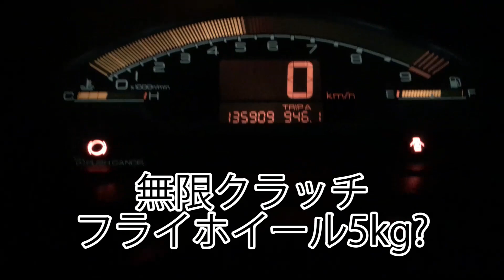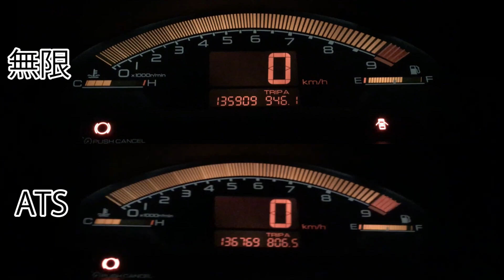‹S2000›クラッチ空吹かし比較 無限vsATS ‹MUGEN sport clutch& ATS carbon clutch›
この無限製クラッチキットは別売りのメタルディスクと圧着力アップカバーが着いてたんで半クラはほぼなくて踏力は重かったです
ATSは強化クラッチと思えないほど半クラの領域が長いし踏力が軽いのでATSのほうが断然運転しやすいです